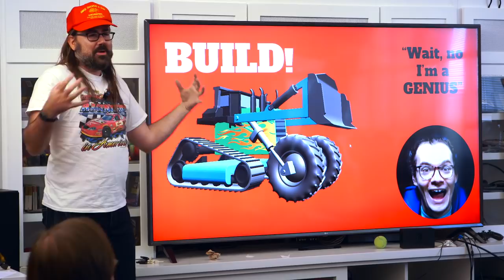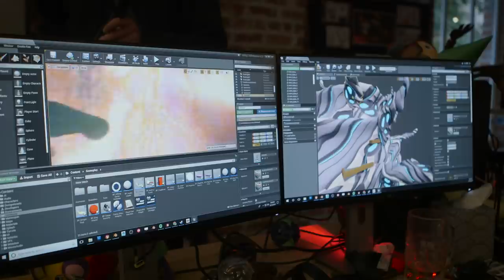The Amnesia Fortnight Movie // Official Trailer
PREMIERES LIVE ON YOUTUBE - APRIL 29TH, 5PM PST

From the crew and studio behind ‘Double Fine Adventure’ comes a brand new feature length documentary diving into the fast-face world of game design and the fresh challenges that come with turning ideas into reality.

Split into teams and working on a tight deadline, Double Fine’s stable of artists, programmers, producers, musicians and other artists must come together and overcome technical hurdles in a game jam bonanza.  Four ideas enter and four games leave, and the entire process is outlined in this feature length documentary (by in-house crew 2 Player Productions) that pulls back the curtain on game design at one of the industry’s most well-regarded studios.